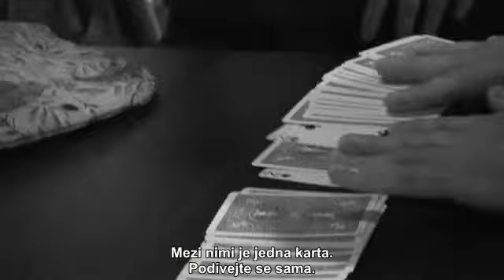R&B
Přes deset výjmečných efektů s kartami